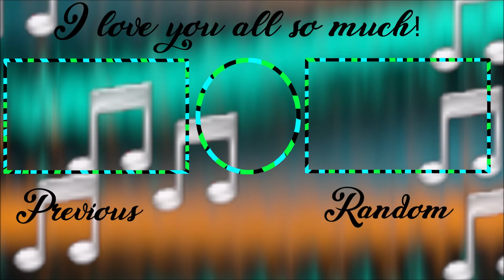Family Day! 🍪💜 - The Sims 4 Cottage Living: Part 29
The family spends the day together eating cookies, eating popcorn, drinking tea and decorating the tree for Winterfest!
Story:
Newly married Itsuki and Winnie decide it's time to start a new adventure in a town called Henford-On-Bagley while raising their daughter Mitsuki and maybe in the future more children.